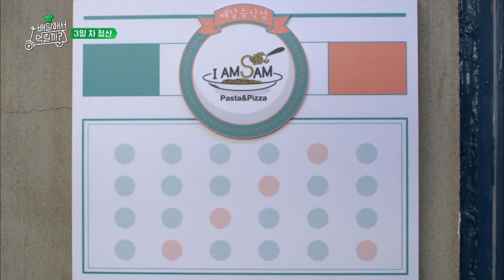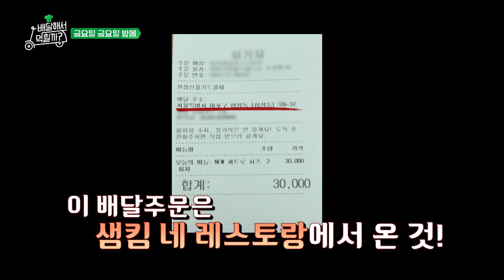[배달해서먹힐까] (긴장) 샘킴 레스토랑 직원들&피자 스승님이 평가하는 두주니의 피자🍕! 셰프님 보고 계시죠?ㅋㅋㅋ